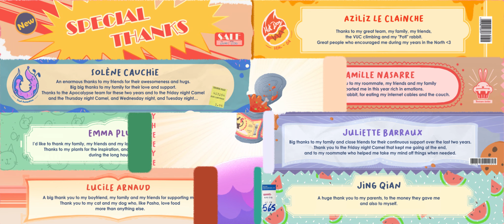Apocalypse Dog (2022) | Court-métrage d'animation | Supinfocom Rubika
Plongez dans l'univers de "Apocalypse Dog", un chef-d'œuvre d'animation 3D réalisé par les talents de la promotion Animation 3D 2022 à Supinfocom Rubika.

Synopsis:

Dans un univers post-apocalyptique, Bob et son chien Pasha survivent dans des terres désolées. Ils sont affamés, assoiffés et fatigués. Quand soudain, ils aperçoivent une ville au loin !

Prix :

Meilleur court-métrage, section enfants - Festival Animacción (Espagne)
Prix du meilleur court-métrage étudiant - Animare Licata Animation Film Festival (Italie)
Prix "Promising Animated Short Film" - China International Cartoon & Animation Festival (CICAF) (Chine)
3ème prix, catégorie étudiante - Constantine's Gold Coin International Animated Film Festival, Niš (Serbie)
Prix des collégiens - Festival du Film Court de L’Isle-Adam
Meilleur court pour les enfants et les jeunes - Girona Film Festival (Espagne)

Sélections prestigieuses :

Sélectionné en compétition au SPARK ANIMATION (Canada)
Sélectionné au "Foyle Film Festival" (Irlande du Nord)
Sélectionné pour le "Bentonville Film Festival" (Etats-Unis)

BANDE SONORE:

COMPOSITEUR(S): Cyrille MARCHESSEAU
SOUND DESIGN : Valentin PETITEAU
VOIX: Michel ELIAS
ENREGISTREMENT VOIX: Alexis DERNAUCOURT ; LE STUDIO ZYNCO

Producteur: SUPINFOCOM RUBIKA VALENCIENNES 2022

Intéressé(e) par notre cursus Animation 3D à Supinfocom ?

Pour plus de travaux de nos étudiants en animation 3D:

👉 le compte Instagram des cursus Animation 2D & 3D à Supinfocom